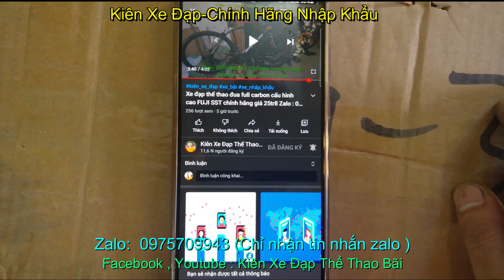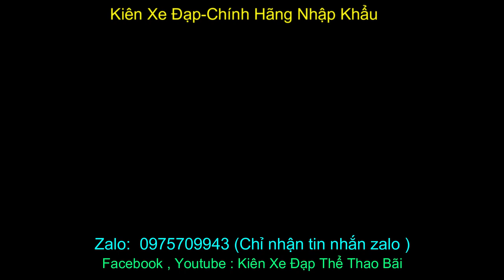Xe thể thao tuoring TREK ALPHA1000 nhập khẩu chính hãng giá sold zalo 0975709943